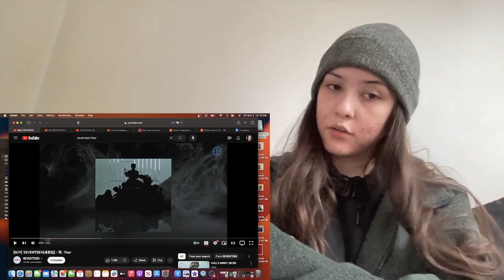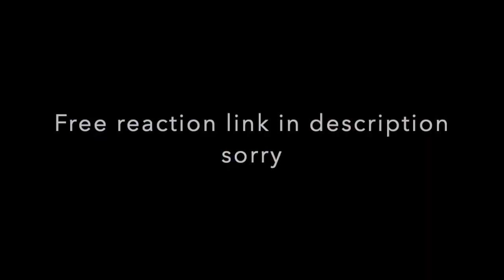REACTING TO SEVENTEEN FOR THE FIRST TIME | Fear 24H HOT